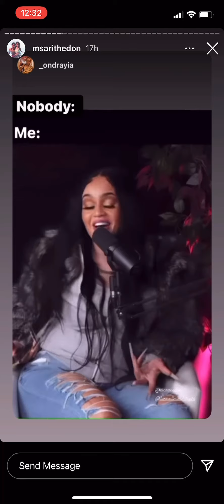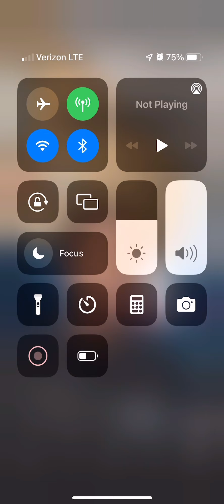Ari fletcher interview my feedback + think before you speak + handling a bad bd or bm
Hi dolls

Just my opinion because how you mature but don’t know their free attorney to take people who use your kids against you or men that don’t help . I am screenshot queen because people are petty and you put your hand on them . They go to court make it seem you try to kill then .now you in jail for 3 year or less. Just my opinion on life and the interview . you can take people for court and lawyer are not much . find what in your budget.

I can provide for the kids all my self but if I fall short I hope you can help. Some women feel men need to help because they feel if they don’t. Their some men that have to be told how to be a father and don’t be asking what the kid need.  Some men take advantage you tell them to take you out , buy flower or whatever.That why women be quick to put men on child support . . The men stressing her out being late on childcare. Don’t want to communicate with her .being toxic want her to put you on child support now she evil but she was asking cash app or zelle. he wont give anything how you going say you want no kids. you had unprotected sex and didnt buy no plan b.
I see ari have hater they look for the bad i get it was a joke but that why i say think before you speak. The internet have nasty people and people want to ruin your life.just cause you make money.

Ayanadaone